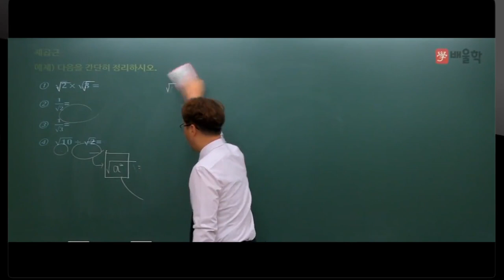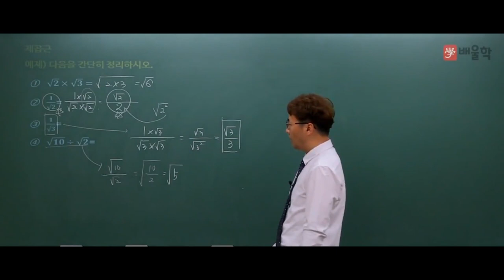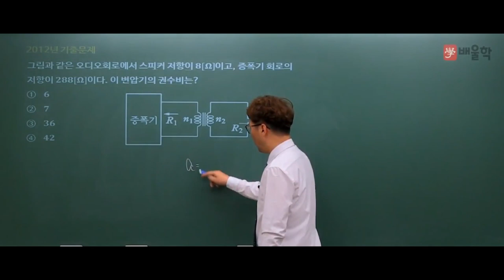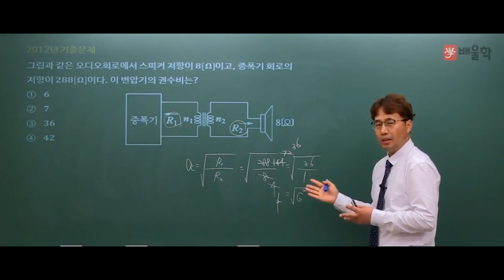[소방설비기사_전기] 소방설비기사 기초전기수학 10분 틈틈이 마스터하기(제곱근-루트 예제) - 김상현 기술사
25년의 강의+실무 경력,
47%의 높은 합격률 보장!

소방설비기사의 기초, 제곱근(루트)을 누구나 쉽게 이해할 수 있는